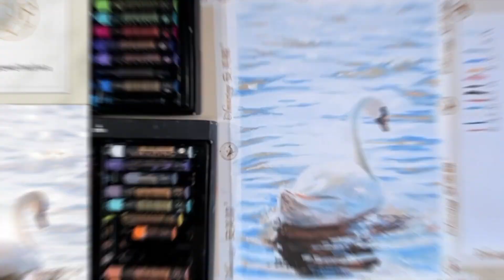Oil pastel Drawing｜swan，lake 油画棒轻松画湖水中的白天鹅，高贵不失优雅，一江春水向东流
油画棒：@安美鲸 大师级油性岩彩
纸张：A4
工具：@与物共生 揉擦笔，刮刀